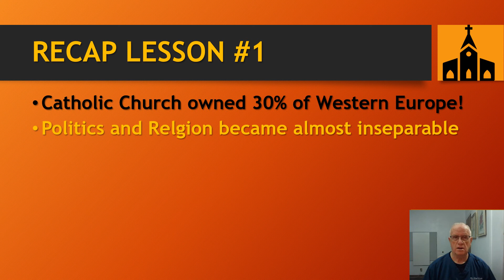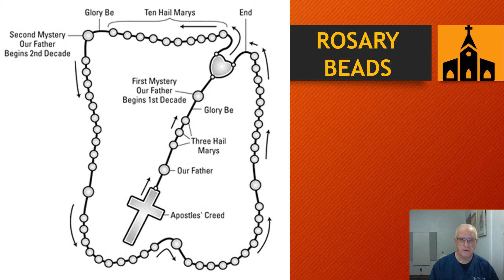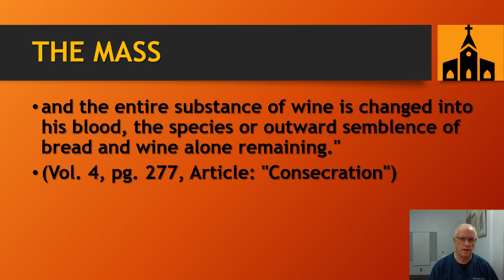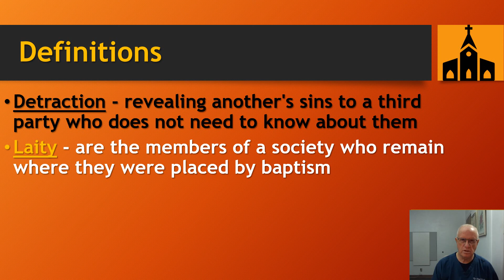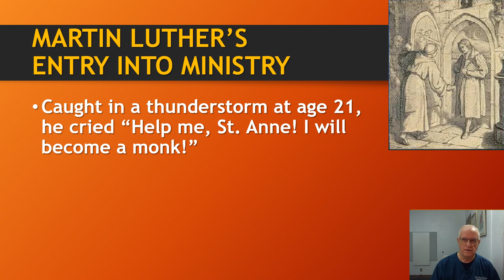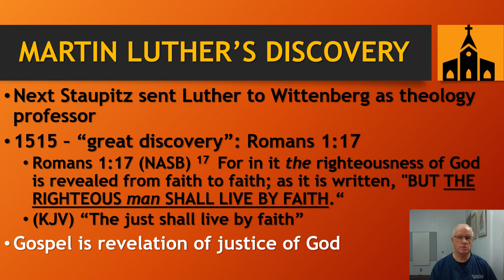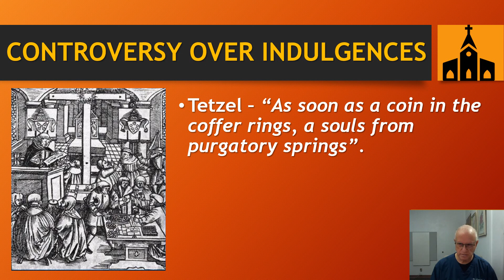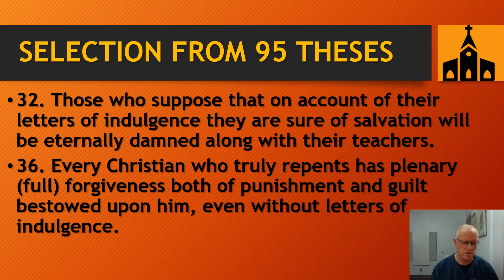Luther 95 Theses Class 2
Cled Click's 2nd class on Martin Luther's 95 Theses